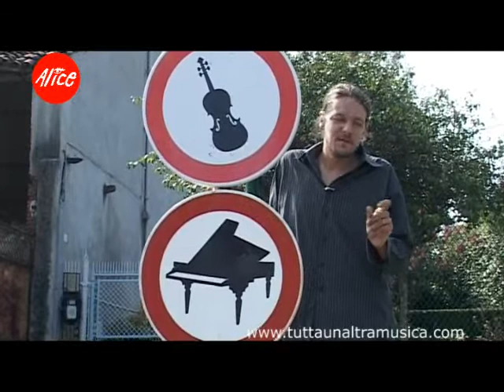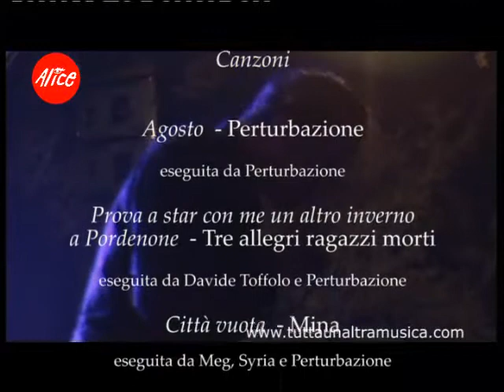Le città viste dal basso 4 di 4